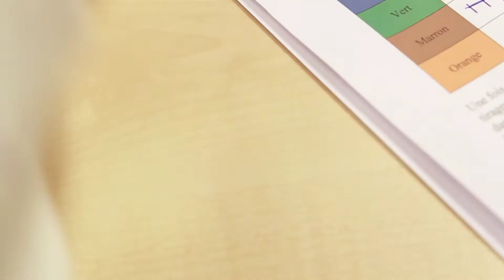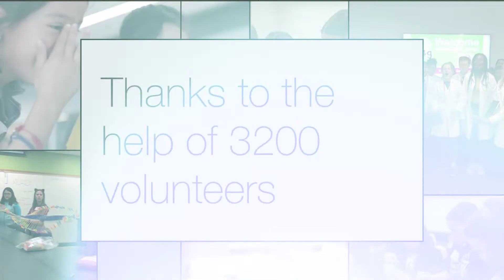Our 2019 at g4g!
In 2019, we organized 73 events in 43 cities, and we met with 23,000 girls... Can you believe this ?! Check out our recap of the year and enjoy all these STEMtastic smiles !